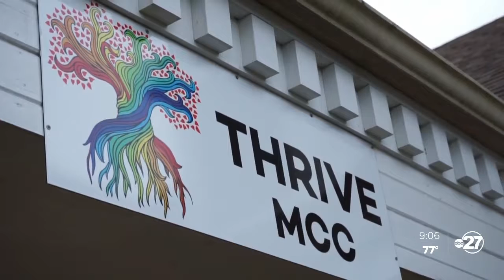Thrive Metropolitan Community Church, a church that welcomes all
“God says He loves everybody and He does mean everybody," said member Derek Cordero. "That includes us, in the LGBTQ+ community"